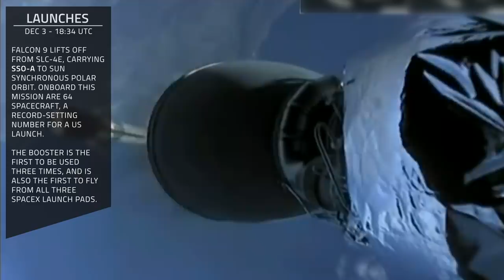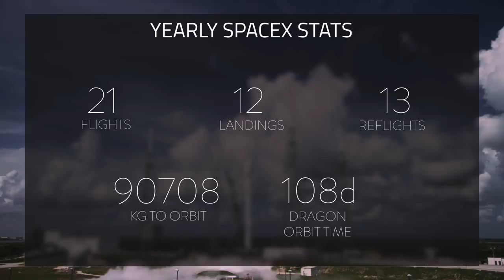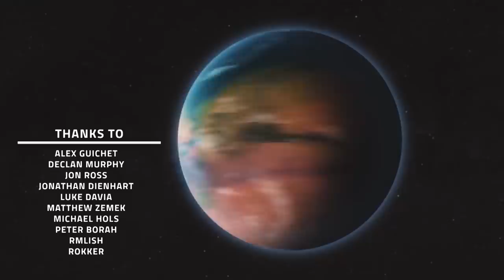SpaceX Monthly Recap | December 2018 | Three launches, Starship hopper, and more!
♫ | Neuromancer - Hyperdrive